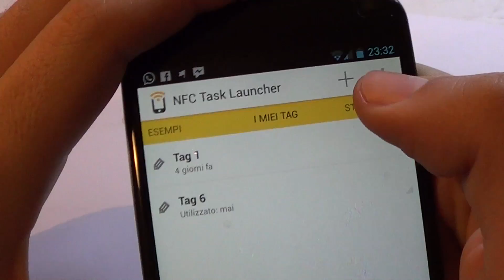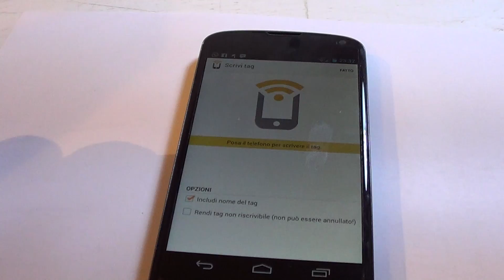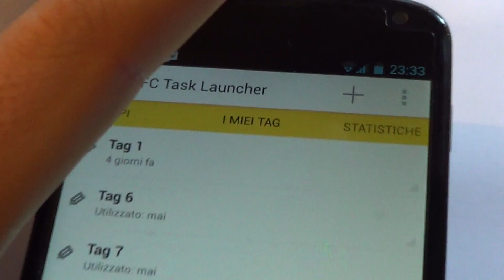[Guida] Ecco come utilizzare i TAG NFC con Android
Il test è stato realizzato dallo staff di tecnoandroid.it utilizzando un Nexus 4. Tutti i tag NFC sono risultati compatibili con il googlefonino.